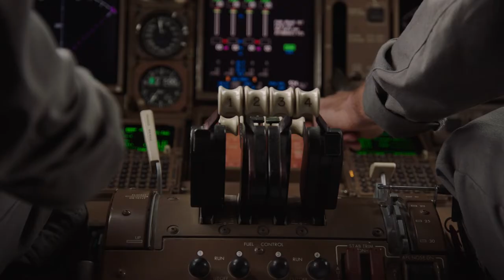ADLER-1 Launch January 2022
ADLER-1 launch on 13 January 2022 on LauncherOne into space. 🥳
Watch our new movie an relive this historic OeWF day with us 🚀🤩

About ADLER-1
Space Debris is a problem. In order to safeguard the space environment around Earth in a sustainable manner and make informed decisions about space debris mitigation we require more detailed, thorough and regular data on space debris, and the ideal place to acquire them is in orbit. At present, few  in-orbit measurements of space debris are performed and while larger cm-sized debris objects
can be tracked from the ground using radar, lasers or special telescopes, smaller objects cannot be detected in this way.

With ADLER-1 these tiny micro debris particle will be detected through a radar-based detection of particles which pass by near the cubesat an the Austrian Particle Impact Decetor (APID) which measures the impact energy of the particles with a deployable piezoelectric array. The APID dector, is developed by the Austrian Space Forum.